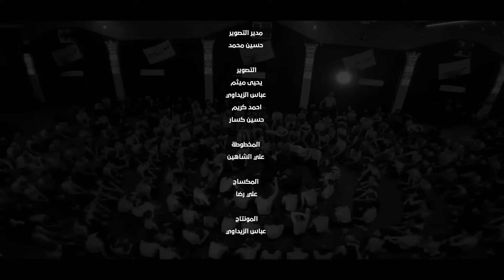اخر بواچي | ملا كرار البيضاني | مخيم الحسن المجتبى عليه السلام _ شهر رجب 1445هــ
اخر بواچي

اداء:ملا_كرار_البيضاني
كلمات:حسن_طالـب
الذاكر:امير_جميل

مجالس عزاء شهادة الامام علي الهادي عليه السلام 1445هـ 2024م
عزاء خيمة الحسن المجتبى عليه السلام  العراق_البصرة

مونتاج و تلوين
عباس الزيداوي

مكساج الصوت
علي رضـا